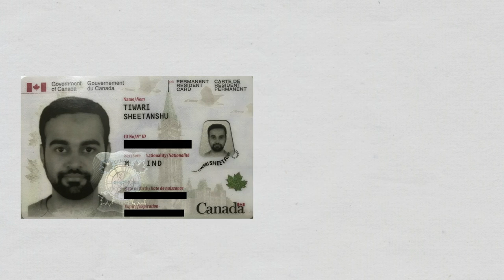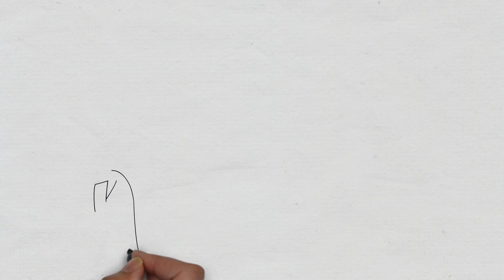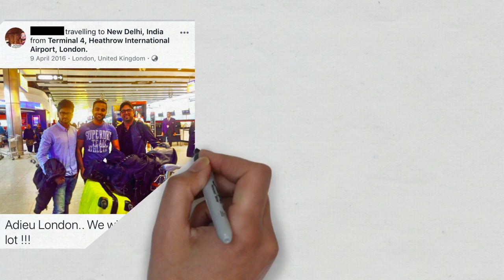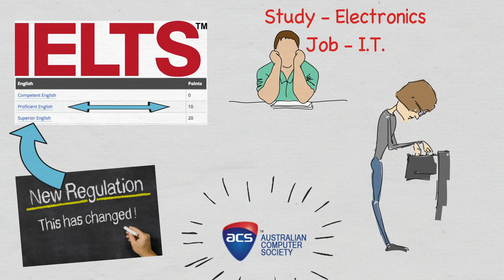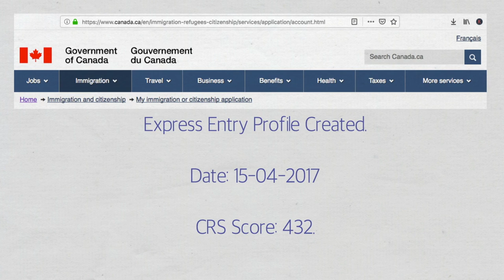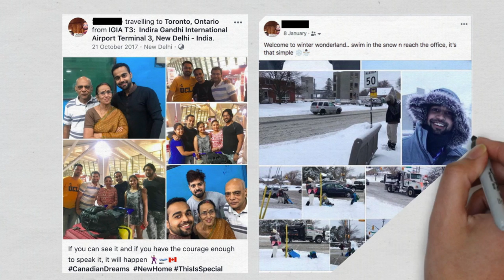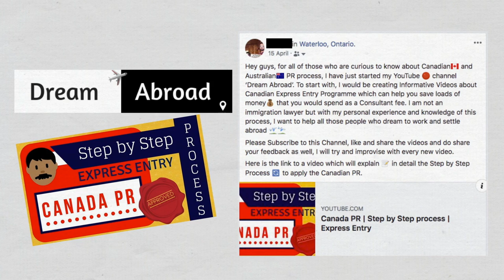🔥 Draw my Life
This is a very special video about My life story, my immigration story to Canada and also I will tell you the reason why I create youtube videos. Hope the video is not boring, please express your love through your likes and comments.